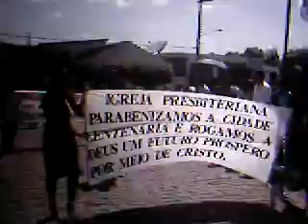Desfile 8 de setembro de 2007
Igreja Betel Brasileiro